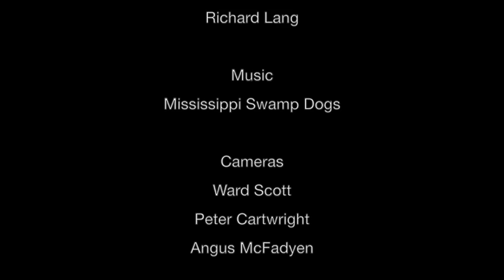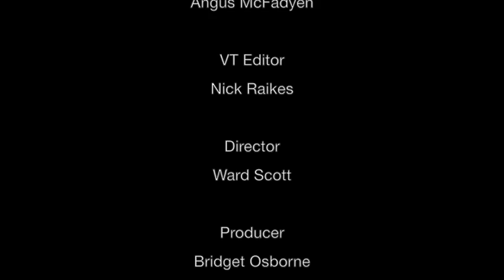The Chiswick Calendar Election Debate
In an intense debate that was both passionate and humorous, the two main contenders for the seat of Brentford and Isleworth went head to head in The Chiswick Calendar General Election Debate on Monday 9 March at the Tabard Theatre.

BBC Radio 4 Today Programme presenter Sarah Montague quizzed both Conservative MP Mary Macleod and Labour Councillor Ruth Cadbury on their record in politics and their intentions if they win on 7 May.

The debate ranges across education, the NHS, Heathrow, building development, small businesses, domestic violence and the environment. But perhaps the issue on which the two were most starkly differentiated was on defence. Ruth Cadbury said her Quaker faith meant that she would never vote for war in any circumstances, while Mary Macleod told the audience how she had joined the RAF since she has been an MP, to experience at first-hand the challenges faced by the armed forces.